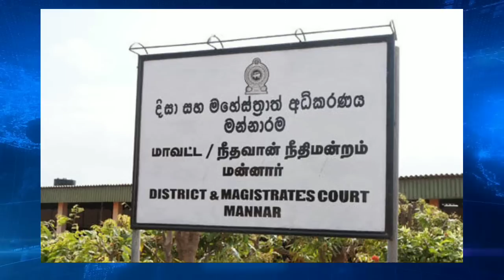இலங்கையின் இன்றைய 26.11.2022 மதியநேர பிரதான செய்திகள்|Today#JaffnaNews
மாகாணசபை நியதிச் சட்டத்தை வடக்கு ஆளுநரே ஆக்குவது அரசமைப்பு அத்துமீறல் – ஈ.பி.டி.பி. தவராஜா!
வடமாகாணத்தில் 551 பேருக்கு 9ஏ – யாழ்ப்பாணக் கல்வி வலயம்  முதலிடம்!
அடுத்த மாதம் முதல் புதிய வரி நடைமுறை! மாதாந்தம் 70,500 ரூபாய் வரி!
கொழும்பு பிரபல தனியார் வைத்தியசாலையில் இடம்பெற்ற மோசடி அம்பலம்: வெளியான புதிய தகவல்!
13 ஆவது திருத்தத்தை அமுல்படுத்த அரசாங்கம் விருப்பம்!
ஒருபுறம் பேச்சுக்கு அழைப்பு; மறுபுறம் காணி ஆக்கிரமிப்பு- கஜேந்திரகுமார் சீற்றம்!
இந்தியா – பாகிஸ்தான் மோதலால் அயல்நாடுகள் பாதிப்பு : வெளிவிவகார அமைச்சர்!
மீளப்பெறப்பட்ட மாவீரர் தின தடை உத்தரவு - மன்னார் மாவட்ட நீதவான் நீதிமன்றில் தீர்ப்பு!
இத்தாலிக்கு ஆட்கடத்தல்:நாட்டு மக்களுக்கு வெளியாகியுள்ள எச்சரிக்கை!
இலங்கைக்கு பிரித்தானியா உதவிக்கரம் : வெளியான அறிவிப்பு!
இலங்கையை வங்குரோத்து நிலைக்கு தள்ளி வெளிநாடுகளிடம் மண்டியிடச்செய்வதற்கான சதி இடம்பெற்றது அஜித் கப்ரால்!
உரிய காலத்தில் பட்டங்களை பெறாத மாணவர்களை நீக்குவதற்கான புதிய சட்டம்!
திலினி பிரியமாலியிடம் வாக்குமூலங்களை பதிவு செய்ய குற்றப் புலனாய்வுப் பிரிவினருக்கு அனுமதி!